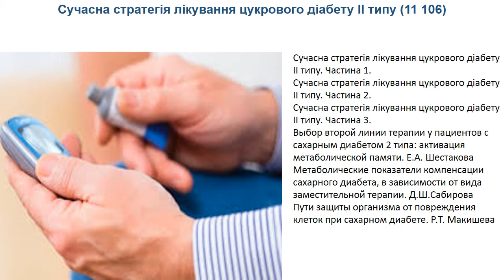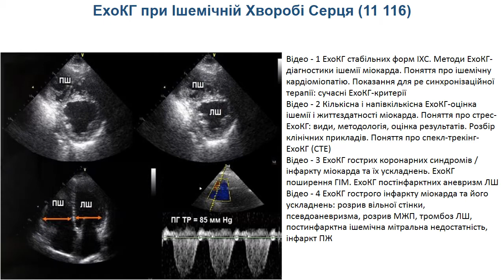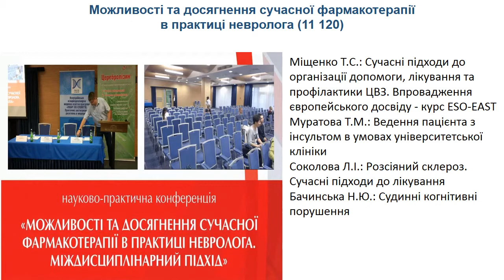Курси ТУ для лікарів